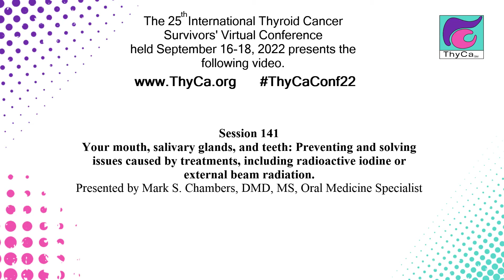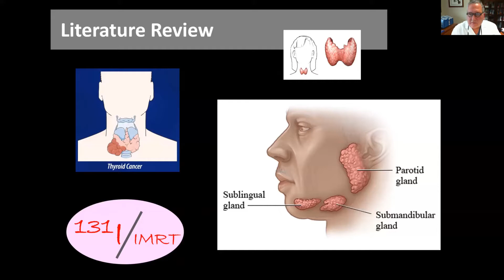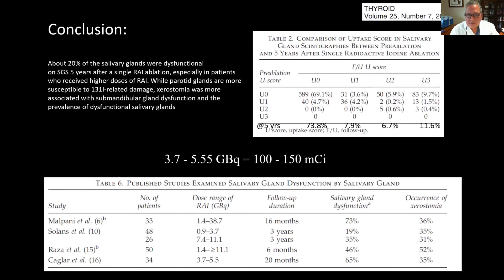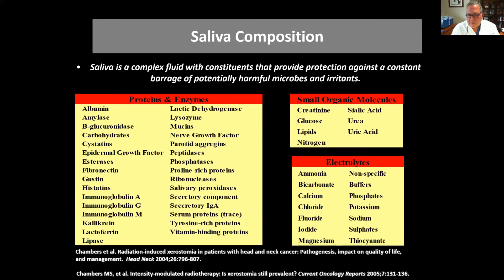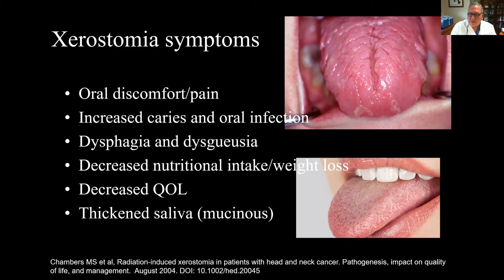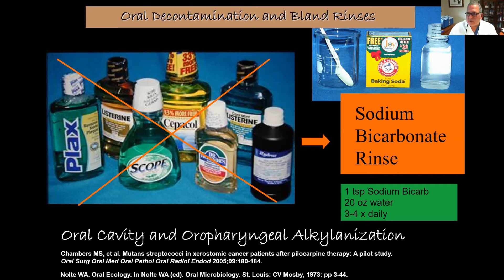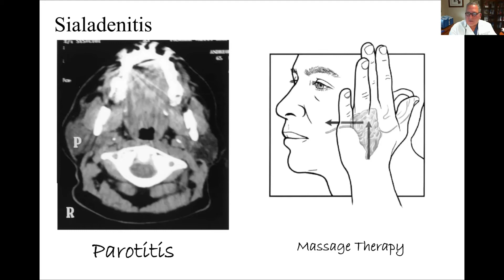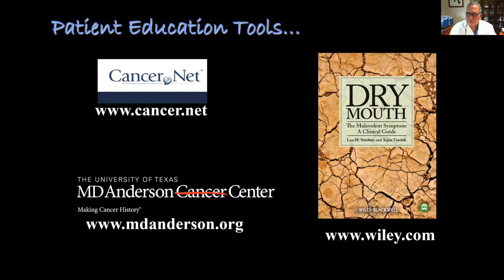Mouth, salivary glands & teeth: Preventing & solving issues from treatments, including RAI, EBR. 141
Your mouth, salivary glands, and teeth: Preventing and solving issues caused by treatments, including radioactive iodine or external beam radiation.
Mark S Chambers, DMD, MS, Oral Medicine Specialist
Originally presented by @ThyCaInc at the 25th International Thyroid Cancer Survivors' Virtual Conference held in September of 2022.